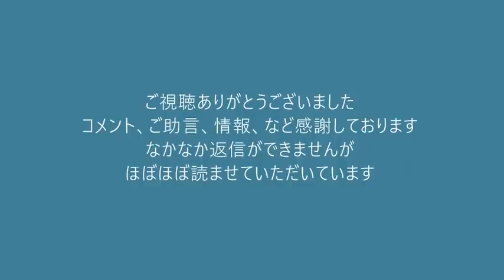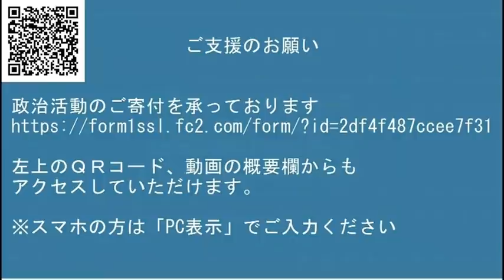日本に全力で甘えかかる韓国企業、農家、司法、政府その他もろもろ断固拒否！20220111